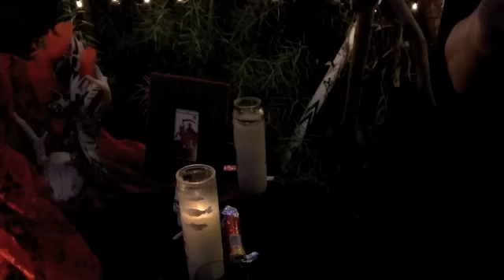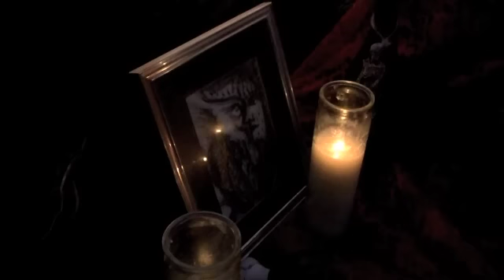Day of the Dead 2010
Sinister, sacred, silly, stupid subliminal study of strange subjects and sightings on "DAY OF THE DEAD 2010" or "Red Neck Girls Got Guns"